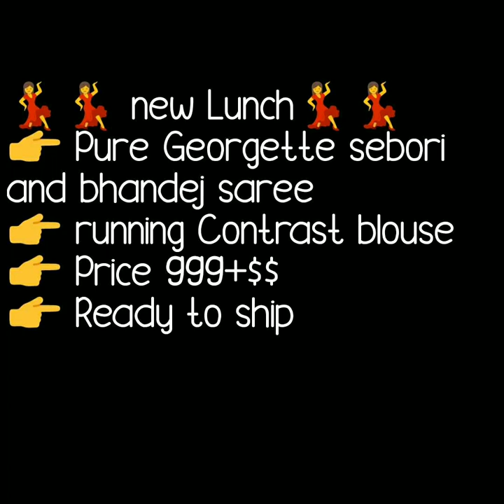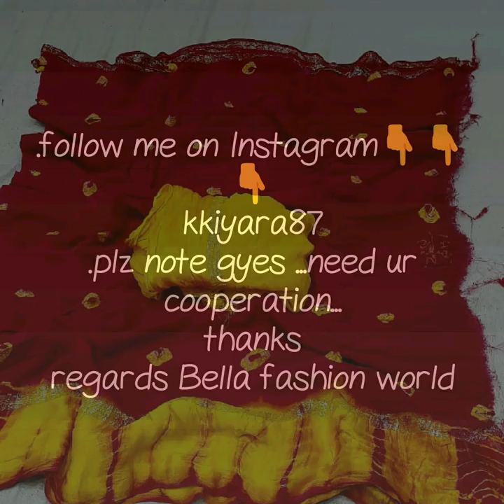GEORGETTE SHABORI PRINT BHANDHANI SAREE BHANDHNI SAREE BHANDHNI WITH SHIBORI PRINT GORGETTE BHANDHNI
GEORGETTE SHIBORI PRINT SAREE,
GEORGETTE SHIBORI BANDHANI SAREE,
shibori cotton sarees,
shibori sarees wholesale,
shibori designer sarees,
shibori silk sarees onlinE,
shibori crepe sarees,
shibori tie and dye sarees,
satin shibori sarees online,
what is shibori saree,
shibori cotton sarees,
shibori designer sarees,
shibori crepe sarees,
shibori sarees wholesale,

shibori print sarees with price

1 . watsup for order: 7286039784
 2. no negotiations please
 4.Sorry, cash on delivery service is not available
 5.payment can send through RTGS,,google pay or paytm,account transfer.
 6.Dispatch will be with in 2 3 day after payment
 7.After dispatching we will send you courier number through watsup
 8.Depends on distance item will receive.normally 7 to 10 working days
 9.Take video at the time of parcel open
10.if you find any damages you can returned to same address
11.we supply all over  india,and overseases also.